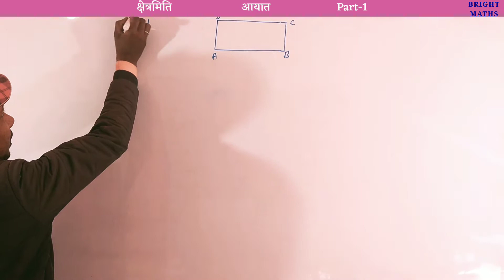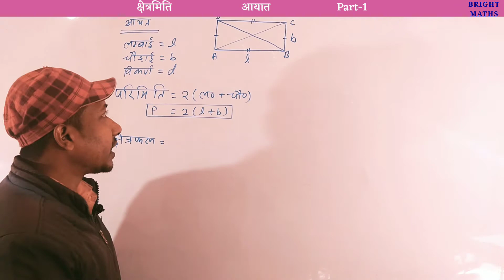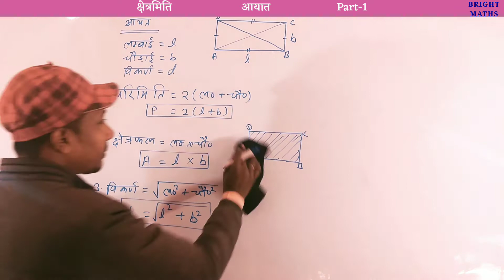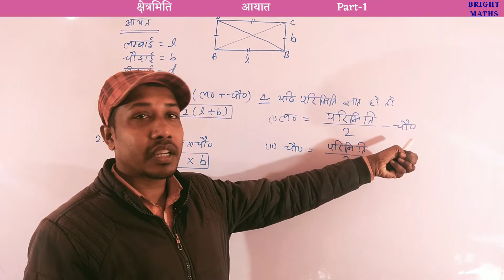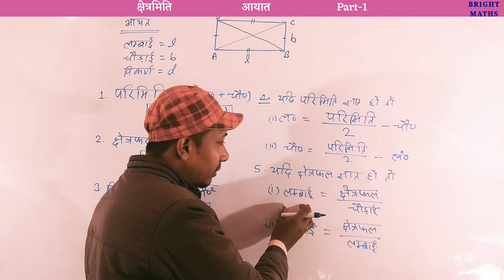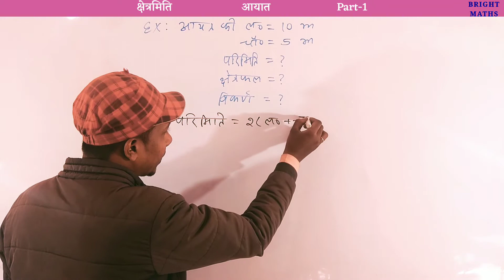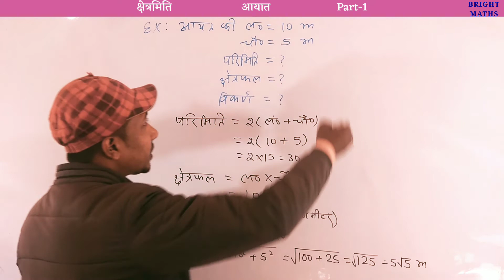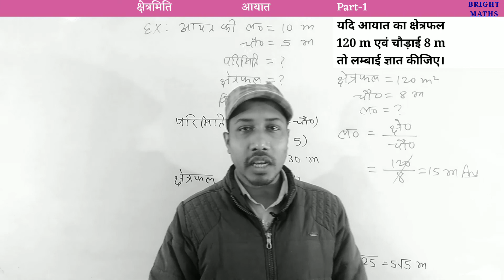क्षेत्रमिति | Mensuration | आयत से संबंधित सवाल | Full Concept | Problem based on rectangle